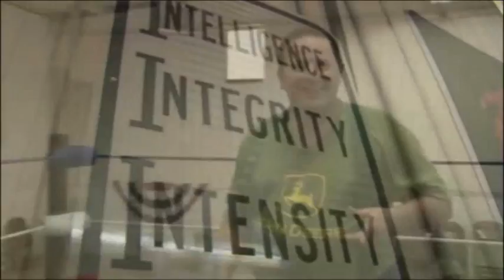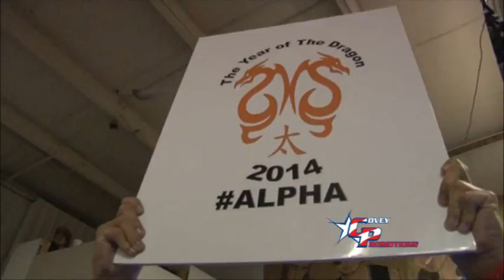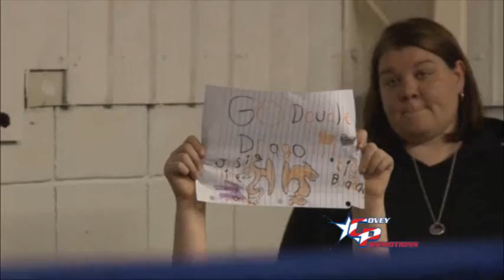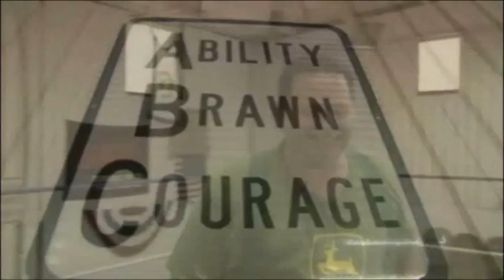Episode 185, Covey Pro TV, Aired 12/20/14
Covey Pro Wrestling TV Show Episode 185. In this episode: Lazaro Ortiz will be defending his Television Title against John Boy Justice. In the main event, the Double Dragon puts their tag team titles on the line against D-Line. Also, Santa Claus comes to visit.